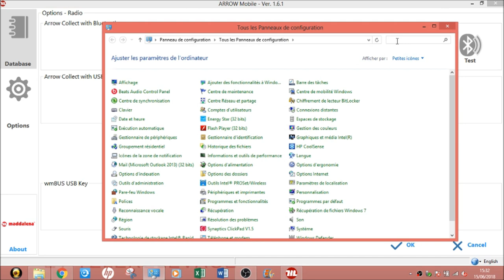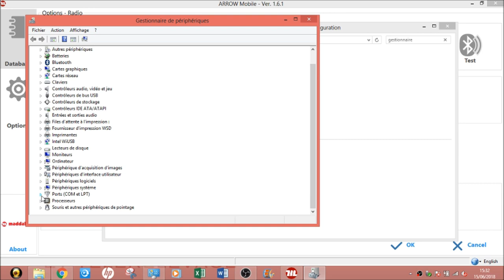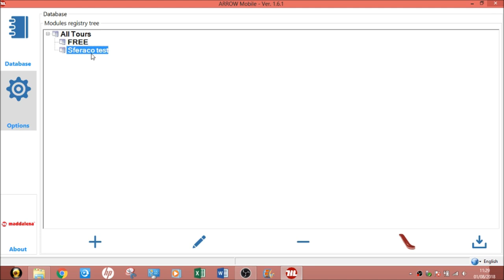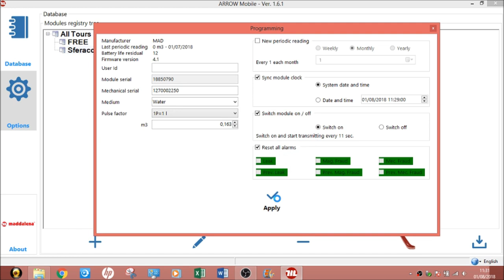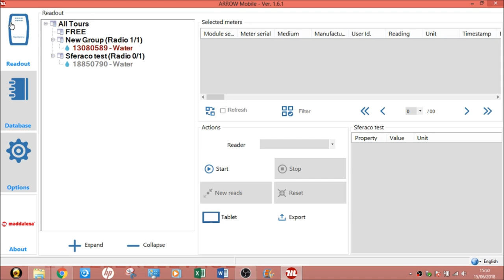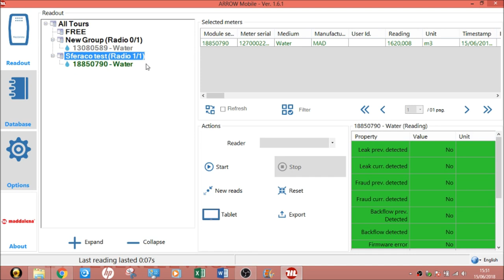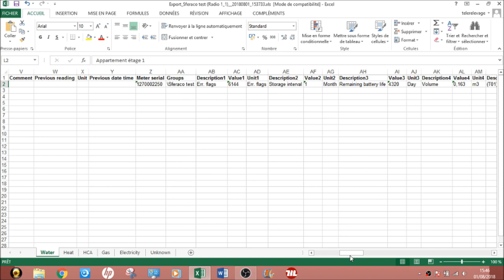2749025-Activation Compteur Volumetrique Radio Maddalena et Lecture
Activation et Lecture d'un compteur d'eau Volumétrique Maddalena 2775 avec module radio 2749025 et Arrow Mobiletcc69